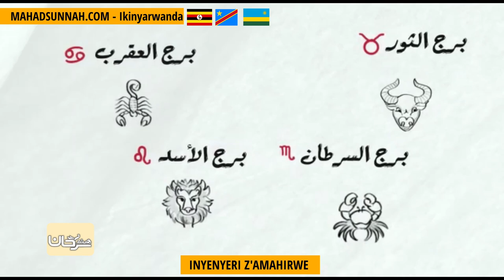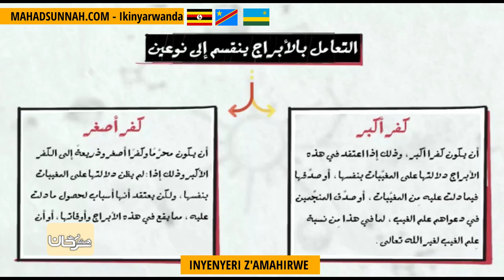INYENYERI Z'AMAHIRWE أبراج الحظ